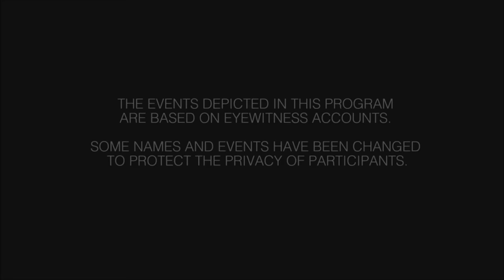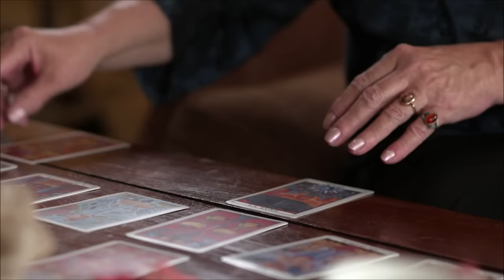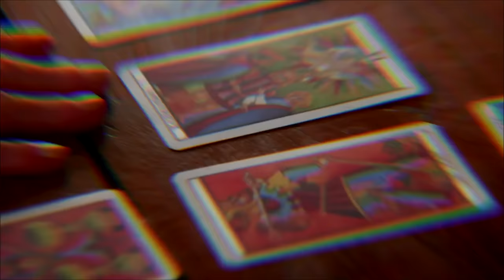Calling Upon Higher Realms | DOUBLE EPISODE | A Haunting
0:00:00 Angels and Demons
0:44:00 Where Evil Lurks